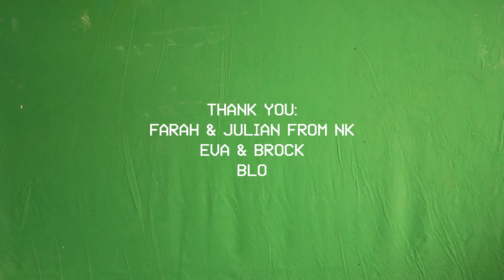Correspondances (Landscapes In Frames) on The Network Awesome Show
Produced by Radosaur Productions For Network Awesome
Taped Live from NK, Berlin.

Hosted by D. Strauss

Episode 4:

Correspondances
Landscapes in frames

Produced by Cory Vielma & Jason Forrest
Assistant Producer: Mella Ojeda
Edited by Martin Sulzer and Jason Forrest

Markus Fiedler
Nathaniel Fowler
Susi Ullerich
Jennifer Ray
Farah & Julian from NK
Eva & Brock
BLO
And all the acts who performed